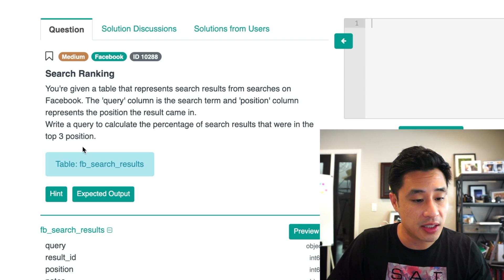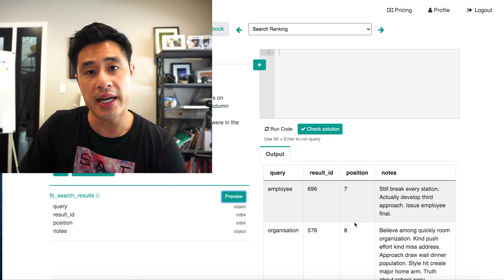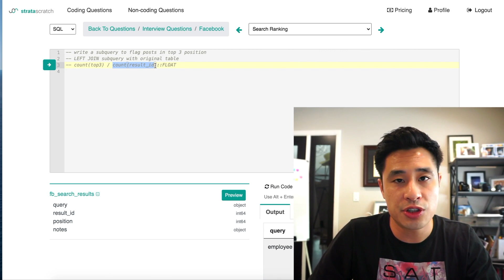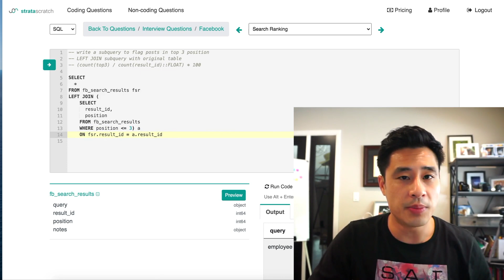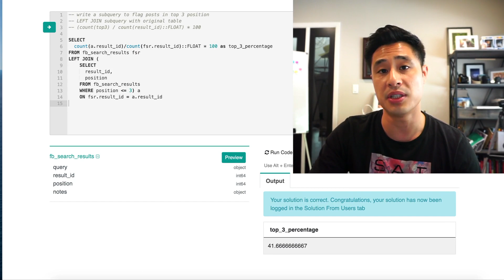Solving a Facebook Data Science Interview Questions | (SQL Interview Questions and Answer)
This SQL data science interview question was asked by Facebook. I’ll cover both the question and answer and give a detailed explanation of the approach. I walkthrough each step of my answer, assumptions, approach, and explain every line of code I write.  This is literally how I would answer every data science interview question and prepare for every data science interview at FAANG companies and others.

Link to the question (the question on the platform has to be rewritten)

This question can seem hard when you first read it. But this question can be broken down into multiple parts. We cover how to build a CTE or SQL subquery to classify results in the top 3 positions and the LEFT JOIN the table to the original table so that you can preserve the number of rows, which you’ll need to count when calculating a percentage. Most importantly, we’ll cover what the resulting SQL LEFT JOIN will look like so that you can understand how to write the percentage formula in the SELECT clause. This question covers concepts that are commonly found in data science interviews at Facebook and Google.

This series is for both beginner and intermediate data scientists and analysts interested in learning how to solve common data science interview questions in SQL. These are real data science interview questions. For some background context and an intro about what this series is about

Timestamps:

Intro: (0:00)
Interview Question: (0:13)
Exploring The Data: (0:34)
Solution Framework Before Coding: (1:03)
Coding: SUBQUERY: (3:29)
Coding: LEFT JOIN: (4:03)
Coding: Calculating Percentage: (4:59)
About The Platform:

I'm using StrataScratch, a platform that allows you to practice real data science interview questions. There are over 1000+ interview questions that cover coding (SQL and python), statistics, probability, product sense, and business cases.

I created this platform because I wanted to build a resource to specifically help prepare data scientists for their technical interviews and to generally improve their analytical skills. Over my career as a data scientist, I never was able to find a dedicated platform for data science interview prep. LeetCode and HackerRank were the closest but these platforms specifically serve the computer developer community so their questions focus more on algorithms that working with data.

So, if you want more interview practice with real data science interview questions, All questions are free and you can even execute SQL and python code in the IDE, but if you want to check out the solutions from me or from other users, you can use ss15 for a 15% discount on the premium plans.